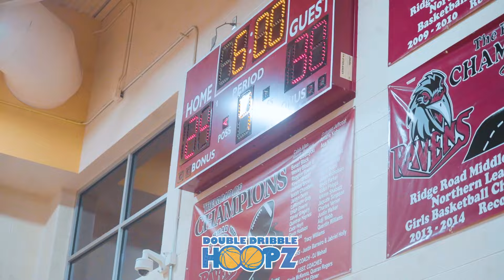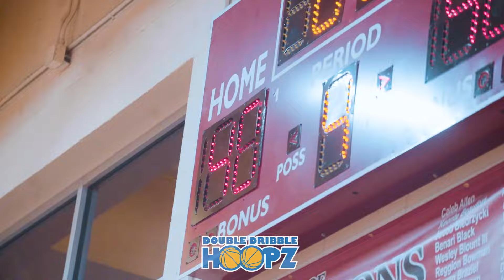Rivalry Game: Bradley Middle School vs Ridge Road Middle School..INTENSE UNTIL END! CRAZY FINISH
Double Dribble Hoops: Bradley Middle School vs Ridge Road Middle School Boy's Basketball. This game came down to the wire in which resulted in a crazy finish. This game featured  some of the top middle players in Charlotte such  Davonta Lindsey Jr. '28 and Knowledge Echols '28.